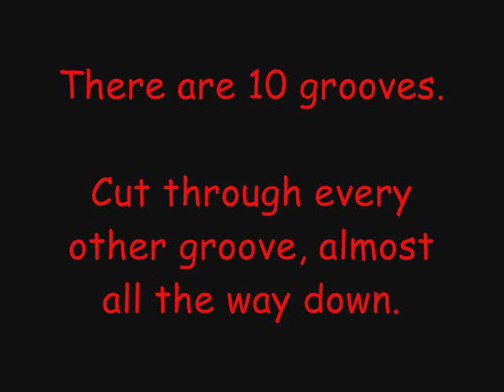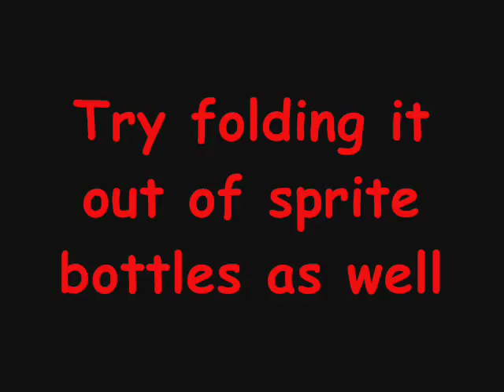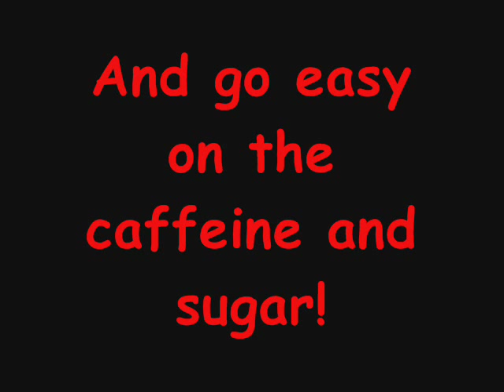Coke Bottle Container Tutorial.wmv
Uploaded this years ago on my old account.  Learned it around 2007 at OUSA from Tricia Tait who had learned how to do this from folders in Brazil.

Unfortunately, Coca Cola changed the design of its bottle; it still works on the larger liter sized bottles though.